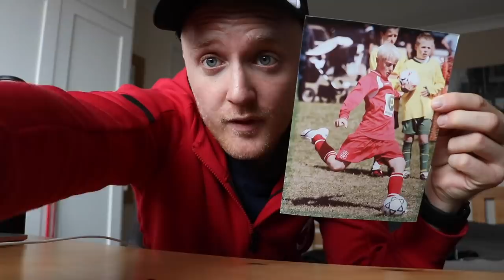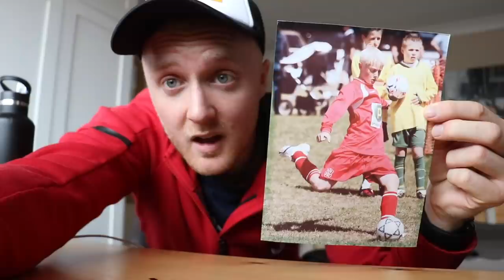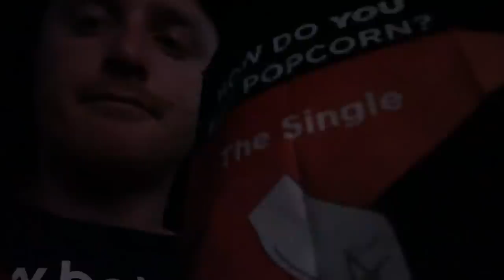I Found a FOOTBALL I Lost 15 YEARS AGO!!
Title: I Found a FOOTBALL I Lost 15 YEARS AGO!!